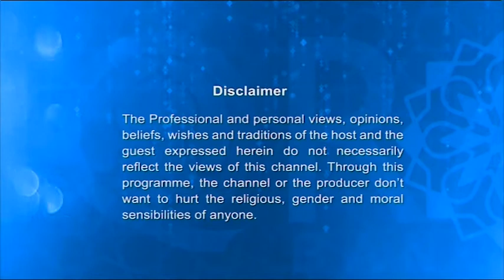Nurul Quran 11052017 l Full Ep l Shab E Barat By Moulana Foyez Ahmed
পবিত্র শবে বরাত নিয়ে বিশেষ আলোচনা অনুষ্ঠান